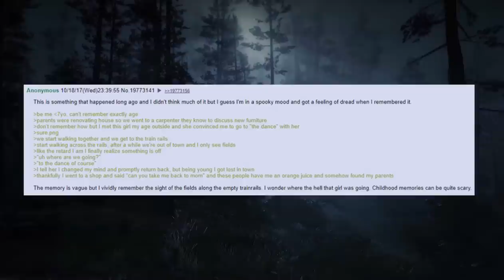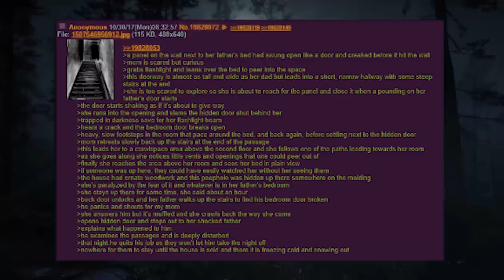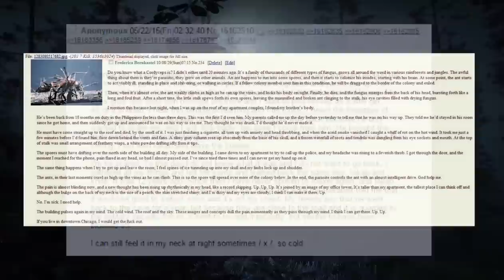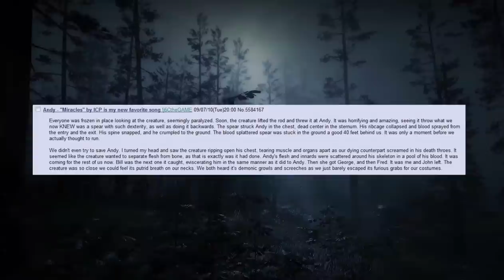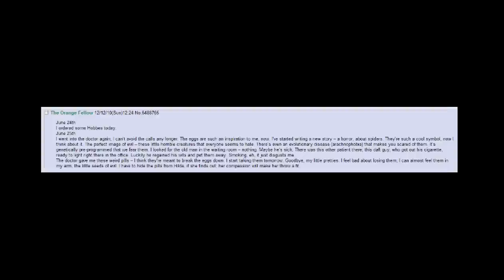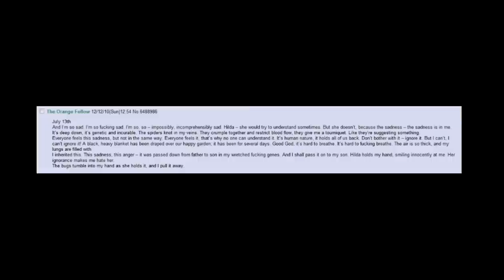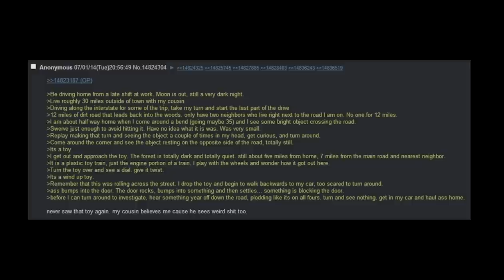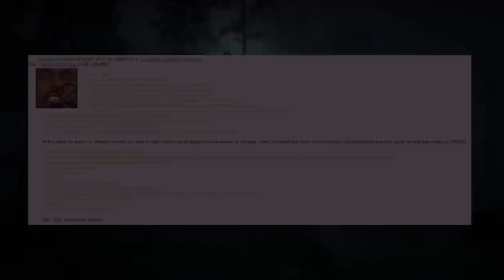4chan Greentext Compilation Vol. 12 | 4chan /x/ | Creepy Horror Stories